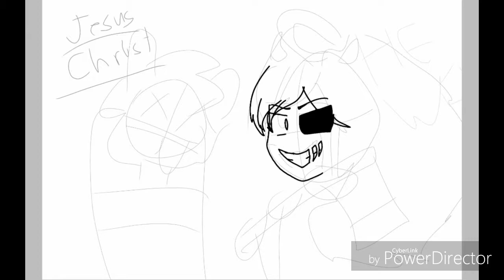The Demonic Angel Speedpaint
Another arttttt!

This is dedicated to my friend Ni-Ni Chan, a bestie of mine, who wanted a Alice Angel speedpaint with a ded Borissss.

Yeet.